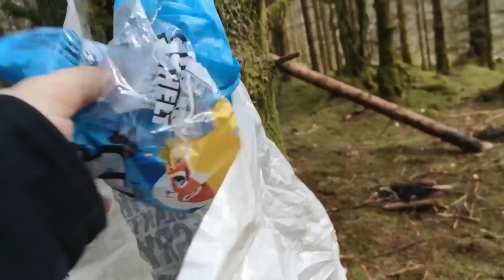God helg og god natt (del 2/god morgen)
Etter en fin natt i hengekøye var det sømmelig med en skikkelig frukost, men NOE manglet. noe VESENTLIG😱